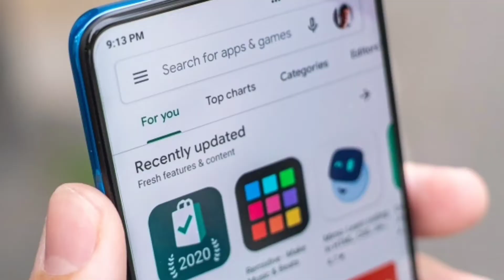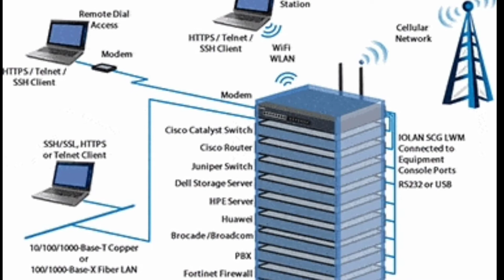इस लिए बैन हुआ फ्री फायर इंडिया में सच्चाई जानकर आप हैरान हो जाएंगे।। you don't know।।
FREE firebannedinindia
Description

Likes

Views

2017

BROWSE GAME

Gaming

1.5M views · 2 days ago

235K

Dislike

Save

Report

A_S Gaming

Comments • 22,737